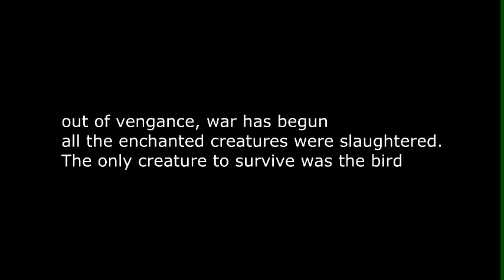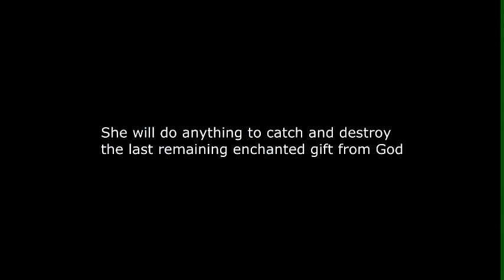enchanted bird trailer